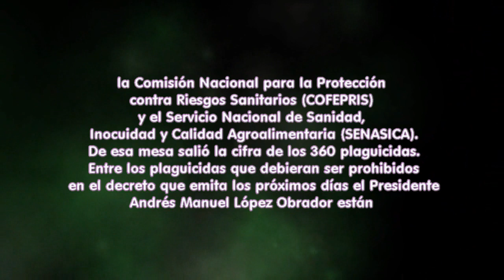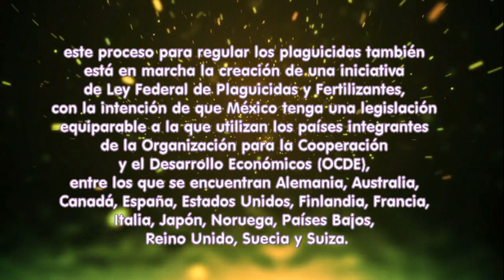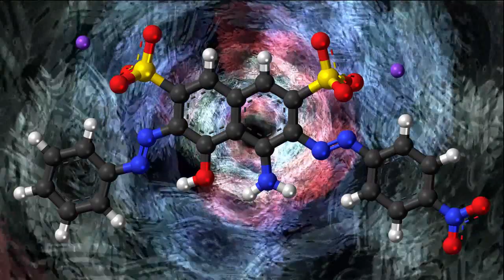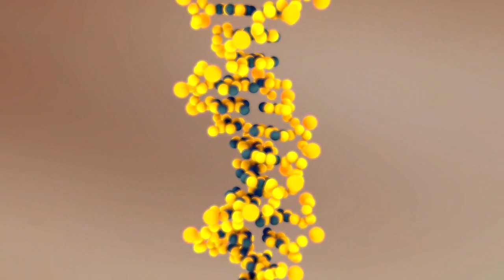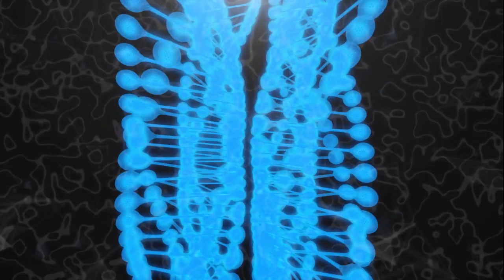Efectos de los plaguicidas ¿Qué es un plaguicida? Ley federal en México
“En unos días saldrá un decreto para prohibir 360 plaguicidas que están prohibidos en el resto del mundo y que en México se siguen utilizando”.
Lo delicado de la situación de los plaguicidas en México ha generado que intervenga la Comisión Nacional de Derechos Humanos.
¿Qué es un plaguicida?
Un plaguicida es una sustancia tóxica que mata animales y plantas, y son utilizados principalmente en cultivos agrícolas.
En México los plaguicidas están en el aire, en el agua y en la tierra; también en cantidades nocivas en los alimentos. Muchos plaguicidas no son permitidos en la mayoría de los países de Europa donde las leyes son más estrictas para preservar la salud pública y los ecosistemas.
Ante la presión de asociaciones civiles y de la Comisión Nacional de Derechos Humanos, el Gobierno de México está en el proceso de sacar del mercado 360 plaguicidas vinculados a 60 moléculas.
El decreto que haría esto posible va a salir en los próximos días, de acuerdo con Víctor Toledo, titular de la Secretaría de Medio Ambiente y Recursos Naturales (SEMARNAT).
“Estamos a punto de que el Presidente firme un decreto para prohibir la entrada de los plaguicidas reconocidos como nocivos en todo el mundo y que en México se siguen utilizando”, señaló el funcionario federal durante un evento del CONACYT.
El Gobierno de México tuvo la obligación de atender la recomendación integrando una mesa de trabajo intersecretarial en la que están la SEMARNAT, la Secretaría de Agricultura y Desarrollo Rural (SADER), la Comisión Nacional para la Protección contra Riesgos Sanitarios (COFEPRIS) y el Servicio Nacional de Sanidad, Inocuidad y Calidad Agroalimentaria (SENASICA).
De esa mesa salió la cifra de los 360 plaguicidas.